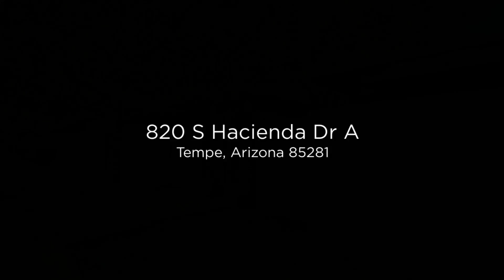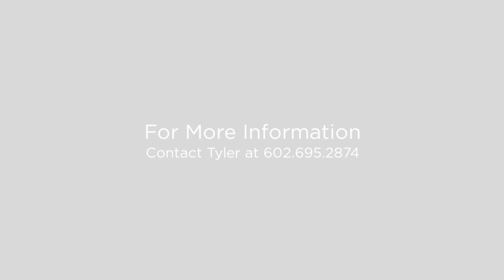820 S Hacienda Dr A Tempe, Arizona 85281 (Branded)